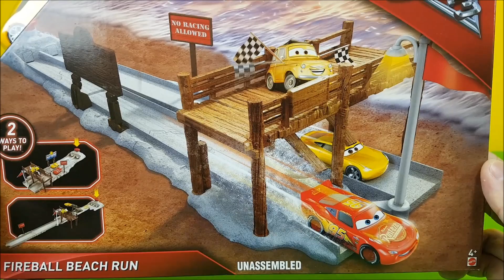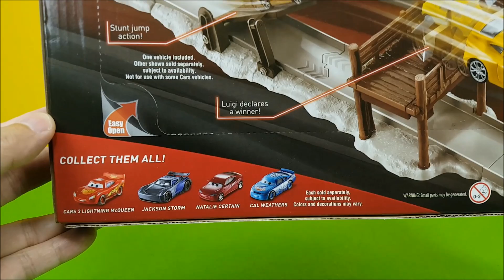카3 장난감 세트 타요 헬로카봇 뽀로로 슈팅카 놀이 Disney Pixar Cars 3 Fireball beach run playset toys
디즈니 픽사 카3 cars 3  장난감 스피드웨이 슈팅카 세트 놀이 동영상입니다.
뽀로로 폴리 타요 헬라카봇 장난감 자동차들로도 재미있는 슈팅카 놀이를 할수 있습니다.

Disney Pixar Cars 3 Fireball Beach Run Playset

& Florida Speedway Pit Stop Playset ,  Willy's Butte Stunt Jump Playset

New Disney/Pixar Cars 3 race sets based on favorite locations and iconic scenes.
Transformation features for multiple ways to play.
Each set includes an all-new favorite character vehicle plus themed accessories for out of the box play.
Choose from a variety of favorite race settings like Crazy 8, Fireball Beach and Smokey's Service set. Each play set sold separately, subject to availability.